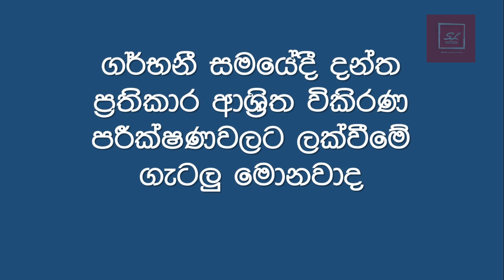Dental health tips in sinhala - Sl notes - Sinhala medical videos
This video is presented you  by Dr.Sadun Tharaka . This video is explained about dental health.